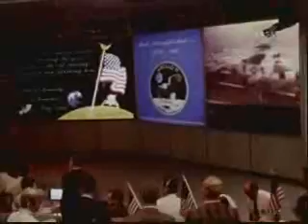Apollo11 Program Resource Reel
Apollo Program Resource Reel